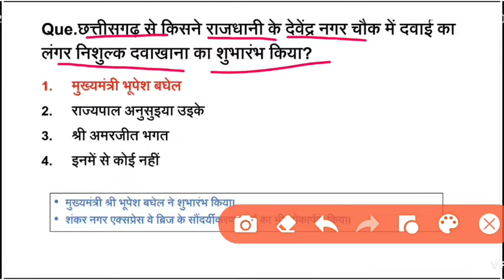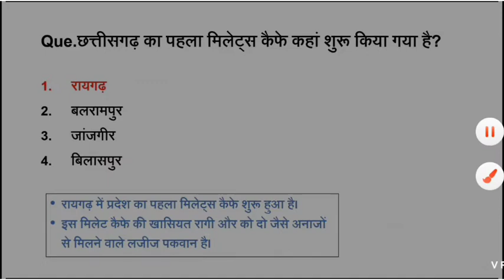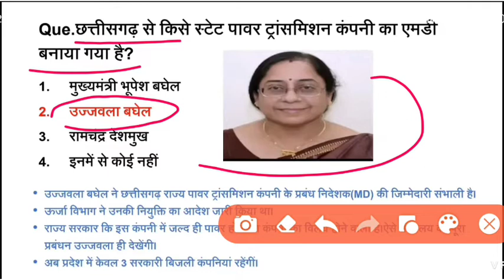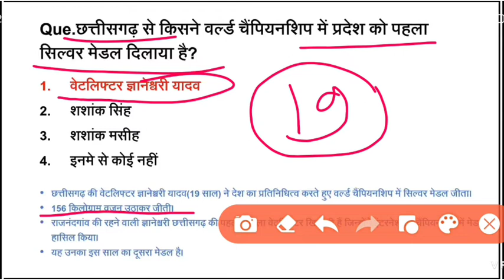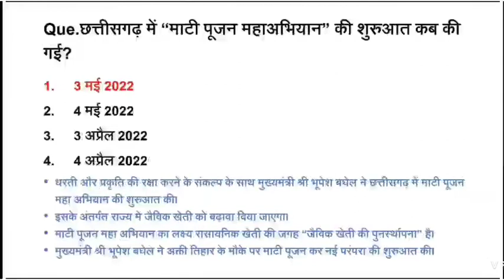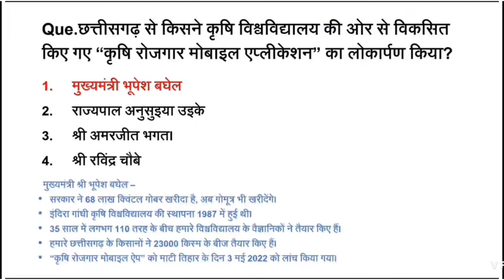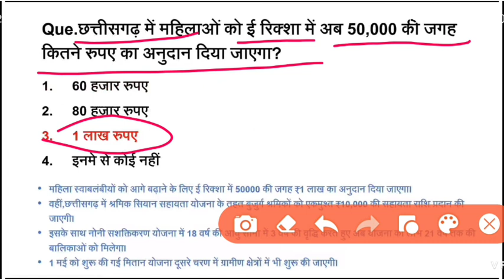छत्तीसगढ़ करंट अफेयर 2022| CG current affairs| CG vyapam current affairs| national international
CG VYAPAM by rupesh sir,
current affairs today, daily current affairs, last 6 months current affairs 2022, Current affairs 2022

current affairs, current affairs 2021, speedy current affairs, Current affairs one liner 2021

current affairs, current affairs 2022, speedy current affairs 2022, Current affairs one liner 2022

current affairs, current affairs 2022, current affairs today, Current affairs one liner january 2022
current affairs today, daily current affairs, current affairs 2022, Current affairs may 2022

cg gk in hindi, cg gk, chhattisgarh gk in hindi, Cg general knowledge 2022

cg gk in hindi, cg gk, chhattisgarh general knowledge, Cg gk questions and answers
cg hostel warden vacancy 2022, cg hostel warden exam 2022, hostel warden syllabus, Hostel warden vacancy 2022 chhattisgarh

cg new vacancy 2022, cg new recruitment 2022, cg new vacancy update, Cg adeo vacancy 2022
how to create a youtube channel, how to start a youtube channel, how to make a youtube channel, How to make youtube channel
how to make a youtube banner, how to make youtube channel banner 2021, how to make channel art, How to make youtube channel banner

youtube subscriber kaise badhaye, subscriber kaise badhaye youtube par, subscriber kaise badhaye 2022, Subscriber kaise badhaye
youtube par views kaise badhaye, views kaise badhaye youtube par, youtube views kaise badhaye, Views kaise badhaye
cg vyapam ki taiyari kaise karen, cg patwari ki taiyari kaise kare | cg vyapam ki taiyari kaise kare | cg vyapam upcoming vacancy 2021, cg me new vacancy 2022, Cg vyapam ki taiyari kaise kare
छत्तीसगढ़ सामान्य अध्ययन| SUB INSPECTORS GK QUESTIONS 2022| CG VYAPAM ADEO EXAM 2022 | CG PSC GK|

फेसबुक इंस्टाग्राम पर जुड़ने के लिए हमारे चैनल के
{ABOUT }पर जाएं

व्यापम से बहुत बड़ी खबर

CG VYAPAM ADEO HOSTEL WARDARN SUB INSPECTORS की तैयारी करना चाहते हैं हमारे यूट्यूब चैनल पर 10 जून से छात्रावास अधीक्षक की तैयारी साथ ही पुलिस भर्ती से संबंधित क्लास सुबह 8:00 बजे से लेकर 10:00 बजे तक रहेगी

padma awards 2022 list, padma awards 2022 news, padma awards 2022 pdf, Padma awards 2022
yojana magazine in hindi, yojana magazine analysis, yojana magazine, Yojana magazine january 2022 in hindi